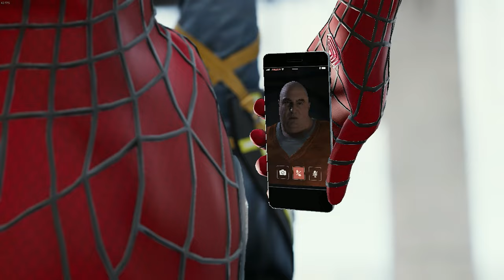⁴ᴷ⁶⁰ TASM 3 Spider-Man VS The Demons | Spider-Man PC TASM 2 Movie Accurate Suit Mod Gameplay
Welcome Back to Another Spider-Man video, simple, we are reviewing the TASM 2 Model Imported/ Movie Accurate Suit Mod. Along with the Expressive Animations Mod, I get everything from Nexus Mods, so shoutout to the creators of all of these mods. ( P.S I DOWNLOADED A 100 SAVE FILE, AND THE LEVEL SELECT SAVE FILE MOD. )

About Marvel's Spider-Man: Sony Interactive Entertainment, Insomniac Games, and Marvel have teamed up to create an authentic Spider-Man adventure. This isn’t the Spider-Man you’ve met or ever seen before. This is an experienced Peter Parker who’s more masterful at fighting big crime in Marvel's New York. At the same time, he’s struggling to balance his chaotic personal life and career while the fate of millions of New Yorkers rest upon his shoulders. When iconic Marvel villains threaten Marvel’s New York, Peter Parker and Spider-Man’s worlds collide. To save the city and those he loves, he must rise up and be greater.

Weather: Chill Day
Suit: Secret Wars ( TASM 2 )
Difficulty: Amazing

I love you all, and we continue to grow together!
-Arkham

0:00 Beginning ( EPILEPSEY WARNING )
0:20 Gameplay
9:50 End